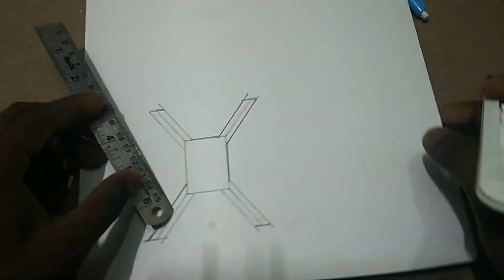Make a drone with Foam sheet |குட்டி விமானம்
Make a drone with Foam sheet

 -Hi guys today's video we going to make a drone out of foam sheet.